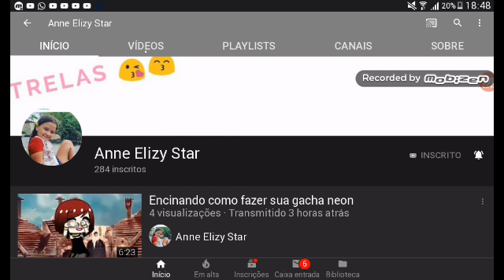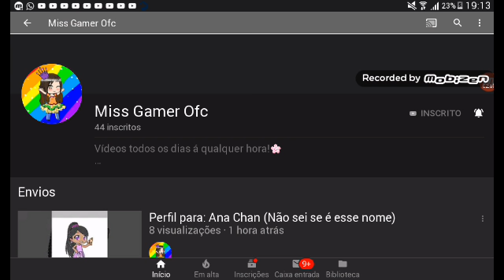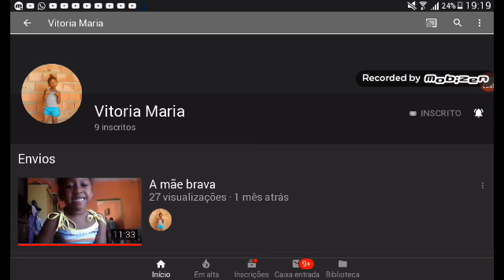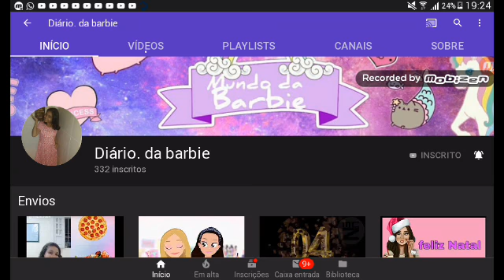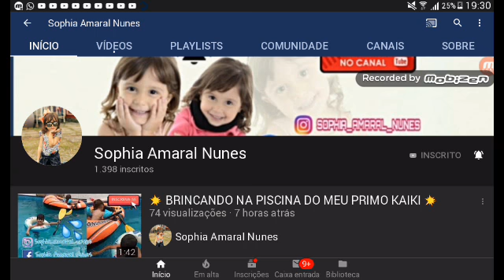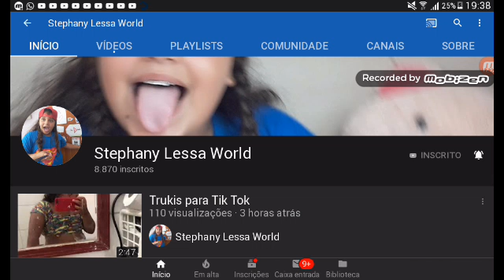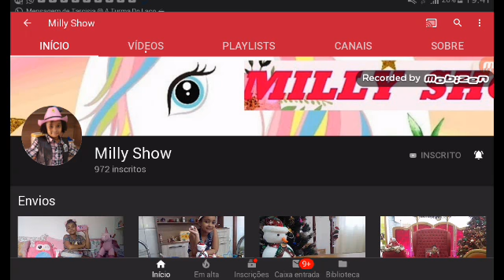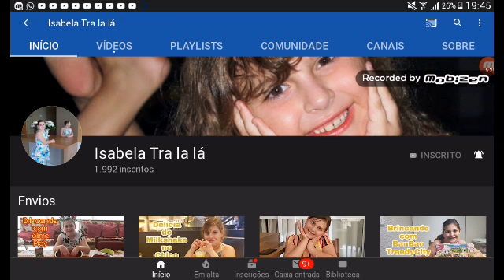Indicando canais parte 2 Pedro entre amigos Henrique